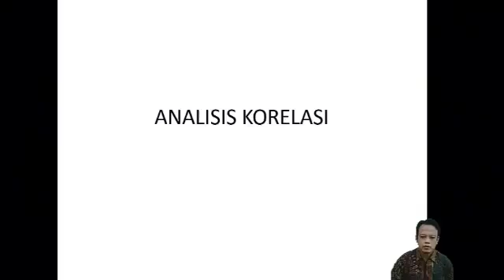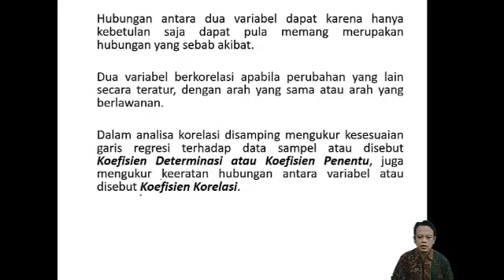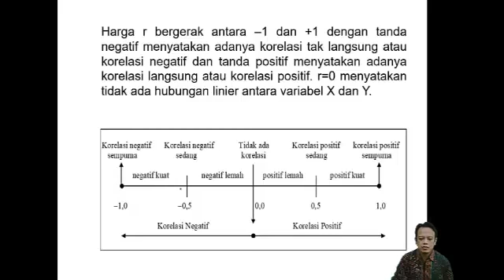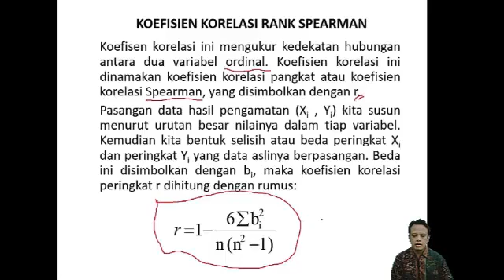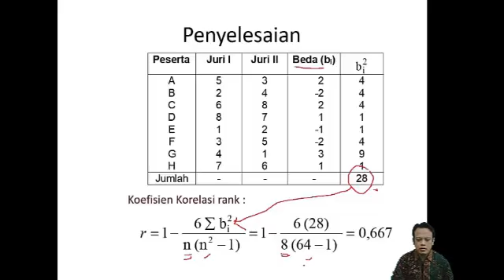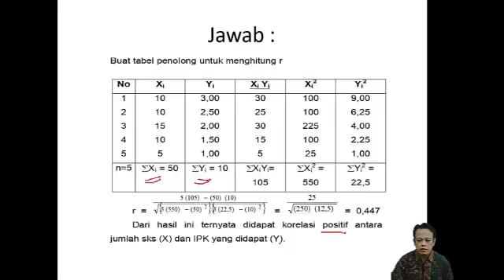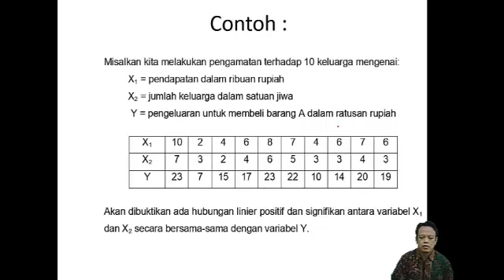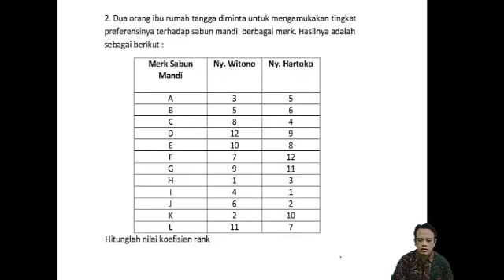Statistik Dan Probabilitas Pertemuan 13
Statistik Dan Probabilitas Oleh Bapak Benny Wijaya, ST, M.Kom

- Mahasiswa mampu melakukan analisis regresi sederhana.

- Daya Tarik komunikasi.

Youtube : ISB Atma Luhur TV
Aplikasi Playstore : PMB Atma Luhur